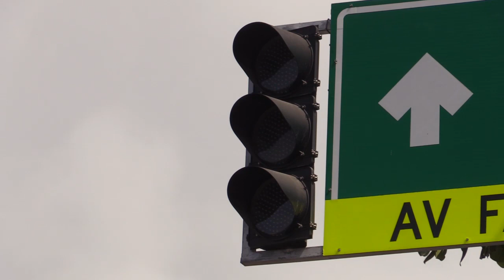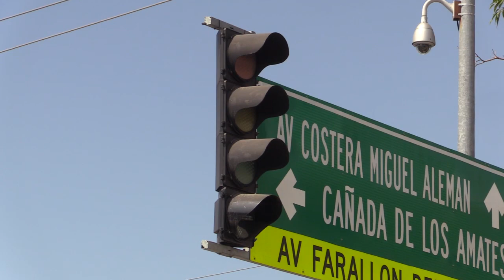RTGnoticias | No sirven los semáforos en avenida Farallón